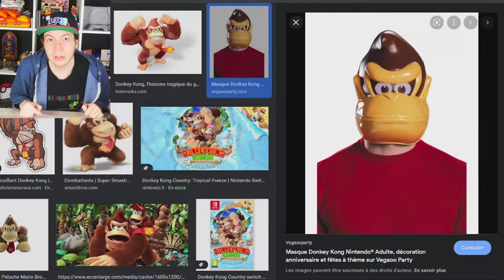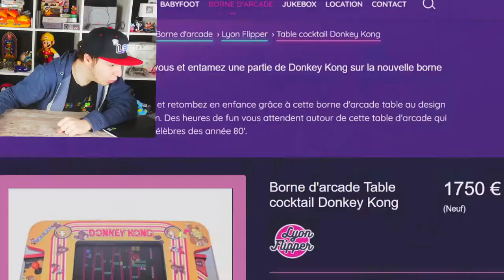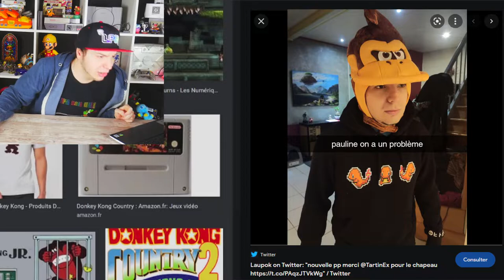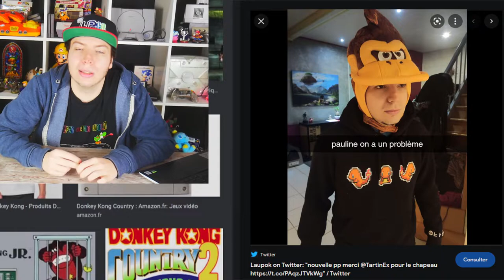Laupok fait le TOP 10 des meilleurs images de Donkey Kong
Bonjour à tous et à toutes aujourd'hui on va faire un top 10 des meilleurs image de Donkey Kong parce que Donkey Kong c'est vraiment le meilleurs des sinjes et n'hésite pas à commenter pour me dire à quel point tu aimes Donkey Kong, parce que il a déjà 40 ans et il va bien mourir ouga ouga, c'est super triste alors oublie pas de t'abonner si tu ne veux pas que Diddy Kong il remplace Donkey Kong parce que Diddy Kong il est vraiment éclaté comparé à Donkey Kong, et en plus il a même pas remarqué mais il a un placement de produit sur sa casquette ce petit bâtard.